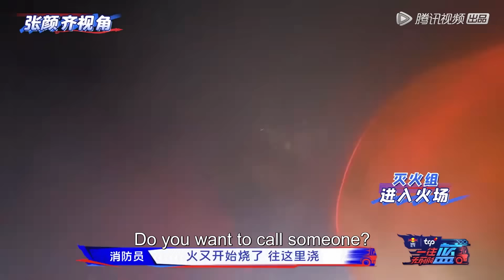看得眼眶红了，半夜宿舍板房起火，工人全部家当被烧😥 |《一往无前的蓝 First In Last Out》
《一往无前的蓝》全景沉浸式消防体验真人秀
◆ 出演嘉宾: 张翰、魏大勋、张彬彬、秦霄贤、张颜齐、INTO1张嘉元

00:00 更多精彩视频尽在 WeTV / Tencent Video APP
00:30 下载 WeTV / Tencent Video APP 看海量完整版腾讯视频